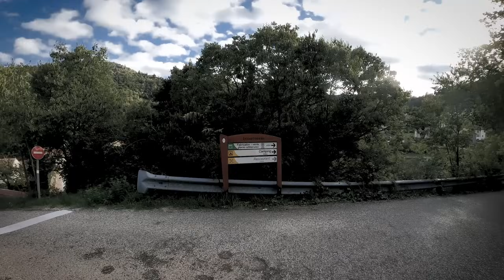🚴‍♂️ La Dolce Via, la trace Gravel à faire une fois dans sa vie !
🚴‍♂️ Fashion Wheel #57 : La Dolce Via, en Ardèche, est probablement l’une des voies vertes les plus représentatives de l’utilité d’un Gravel. Cette trace longue et sans difficulté majeure pour un VTT, rugueuse et peu roulante pour un vélo de route, offre aux vélos dit « gravel » un terrain mettant en évidence leurs intérêts. Une sortie (au départ de Valence) de 200km proposant un décors somptueux où l’on peut prendre le temps d’admirer le paysage… Du beau, du pur Gravel !

🎶  Générique de fin : "2022" de Monsieur Phal.
🎶  Toutes les autres musiques : Monsieur Phal
🗾 La trace sur Strava :
 🚲  Mes vélo :
🤑  Cette vidéo ne contient aucune communication commerciale. Vous voilà prévenu !
📹 Cette vidéo a été tournée avec une GoPro 9 au cintre et une GoPro 10 à la main. Les images d’Instagram, s'il y en a, ont été faites avec un iPhone 11 Max Pro. Les prises de vue drone, s'il y en a, ont été faites avec un DJI Mini 3 Pro. L'incrustation des données vélo sur la vidéo, s'il y en a, est faite en post-production avec l'application gratuite Garmin VIRB Edit (➡️

J’ai écrit un livre qui n’a rien à voir avec la pratique de la bicyclette, l’acheter sur Amazon :